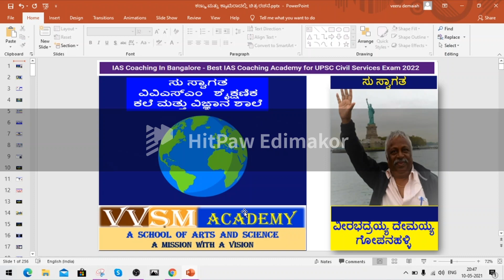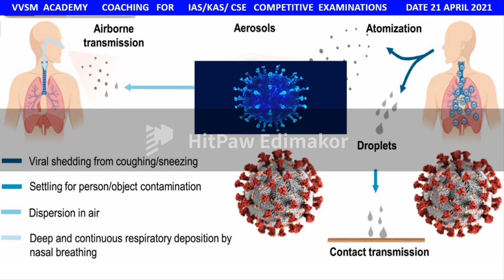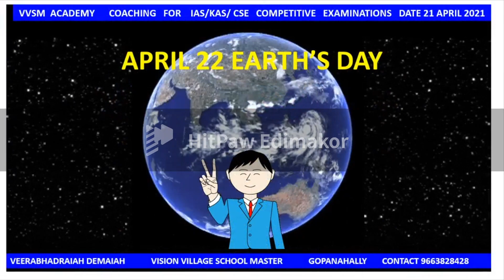VVSMA GS GK CSE IAS KAS ಭಾರತೀಯ ಆಡಳಿತ ಸೇವೆ ಸಿದ್ಧತೆ 11